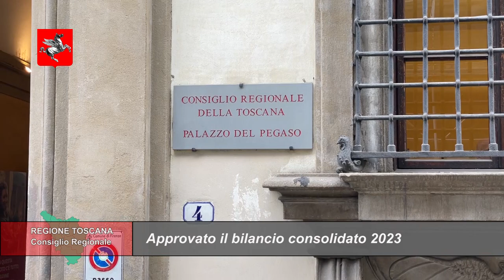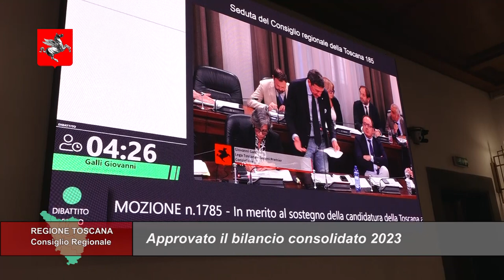TELETRURIA Cronache&Commenti Puntata 33 del 21-09-2024